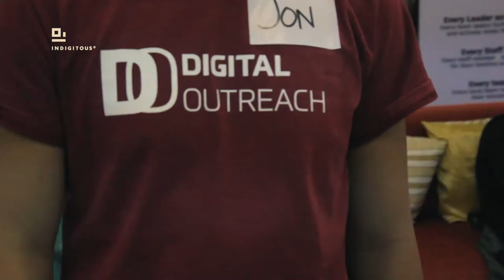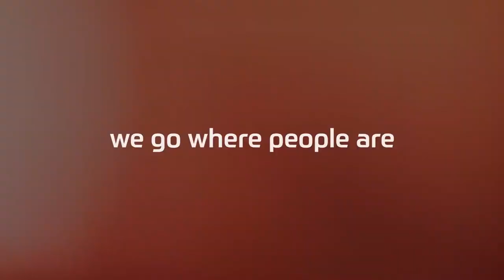Digital Outreach 2017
Sharing the gospel online and working with the Body of Christ through Digital outreach